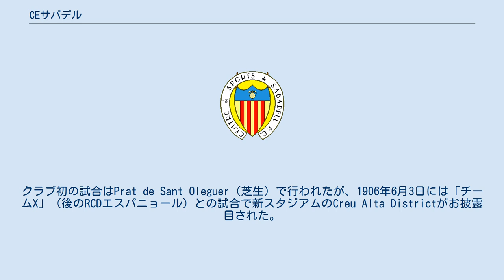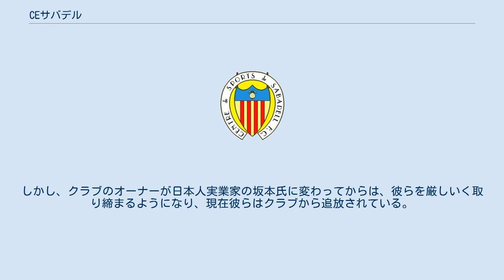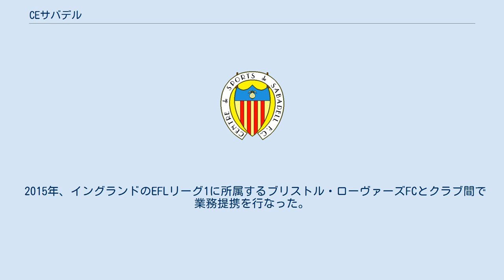CEサバデル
CEサバデル（Centre d'Esports Sabadell Futbol Club, S.A.D. カタルーニャ語発音: [ˈsentɾə ðəsˈpɔr(ts) səβəˈðeʎ fubˈbɔɫ ˈkɫup]）は、カタルーニャ州（スペイン）のサバデイにホームを置くサッカークラブである。
2020-21シーズンはセグンダ・ディビシオン（2部）に所属。
 1901年、ジョアン・サウスとサバデル・カタルーニャ派の若手グループがCEサバデル(Centre d'Esports Sabadell)を設立し、1906年6月5日に完全に公認されたサッカークラブとなった。
クラブ初の試合はPrat de Sant Oleguer（芝生）で行われたが、1906年6月3日には「チームX」（後のRCDエスパニョール）との試合で新スタジアムのCreu Alta Districtがお披露目された。
1912年には、スペインで初めて照明を用いたナイトゲームが同所で行われた。
 1933-34シーズンにはコパ・カタルーニャで初優勝し、クラブ初の主要タイトルを獲得するとともに、コパ・デル・プレシデンテ・デ・ラ・レプブリカ（現在のコパ・デル・レイ）への出場権を得た。
翌シーズンのリーグ戦では15勝1分の好成績を収め、コパ・デル・プレシデンテでは決勝に進出したが、エスタディオ・チャマルティンで行われた決勝でセビージャFCに0-3で敗れた。
1943-44シーズンには初めてプリメーラ・ディビシオン（1部）に参戦して9位となった。
1945-46シーズンはセグンダ・ディビシオン（2部）で過ごしたが、プリメーラに昇格したばかりの1946-47シーズンには優勝したバレンシアCFからわずか勝ち点4差で、レアル・マドリードより上に位置する5位と大健闘した。
 1968-69シーズンにはプリメーラが16クラブ制になってからクラブ史上最高位の4位となった。
1969-70シーズンにはインターシティーズ・フェアーズカップ（UEFAカップの前身）に参加し、1回戦でクラブ・ブルッヘ（ベルギー）に2試合合計3-5で敗れた。
トップリーグでの挑戦は7年間で終わり、1972年にセグンダに降格した。
 1991年には株式会社化を行った。
1992-93シーズン終了後にセグンダ・ディビシオンB（3部相当）に降格し、その直後に深刻な財政難によりテルセーラ・ディビシオン（4部相当）降格となった。
その後の17年間は2006-07シーズン（テルセーラ）を除くすべてのシーズンをセグンダBで過ごしたが、2010-11シーズンにはグループ優勝し、昇格プレーオフでSDエイバルにアウェーゴール差で勝利してセグンダ・ディビシオン（2部）昇格を決めた。
なお、このシーズンには日本人FW指宿洋史が所属していた。
2011-12シーズンは低迷して19位に終わり、本来ならセグンダB降格となるはずであったが、リーグ規定により12位のビジャレアルCF Bが降格処分を受け、サバデルはセグンダ残留となった。
 2012年7月、日本の実業家・坂本圭介が新たなオーナーとなった。
同年11月、チームイメージキャラクターにCesc Hiroshiを起用（高橋陽一・画、オリジナルキャラクター）。
 2020年7月26日、セグンダ・ディビシオン昇格プレーオフ決勝のFCバルセロナB戦に2-1で勝利したことで、5シーズンぶりのセグンダ昇格を決めた。
 CEサバデル公認のサポータークラブは合計10クラブあり、そのうちの1つである"ペーニャ・ブルー・ガールズ (Penya Blue Girls)"は、サポータークラブでは唯一の女性のみで構成されている団体である。
 また、スタジアム南部には極右的な思想を持つサポーター、いわゆるフーリガンがおり、試合中の迷惑行為など、問題行動を起こしていた。
しかし、クラブのオーナーが日本人実業家の坂本氏に変わってからは、彼らを厳しいく取り締まるようになり、現在彼らはクラブから追放されている。
 2015年、イングランドのEFLリーグ1に所属するブ...